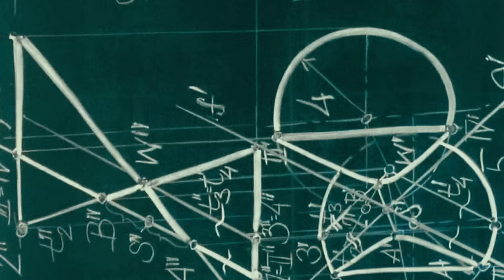Studia? Damy radę!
Studiowanie i podróżowanie w pojedynkę mają wiele wspólnego – to czas trosk, wyzwań, samotności, ale i odkrywania samodzielności. To moment budowania nowej, własnej rzeczywistości, która jest jednocześnie ekscytująca i pełna cennych lekcji życiowych. Mamy nadzieję, że studia otworzą przed Tobą fascynujące, nieznane ścieżki. Udanej podróży!

📺 Zaglądaj na nasze profile na Facebooku, Instagramie i TikToku i śledź kampanię na bieżąco!
🎧 Wolisz wersję audio? Zapraszamy na nasz kanał na Spotify